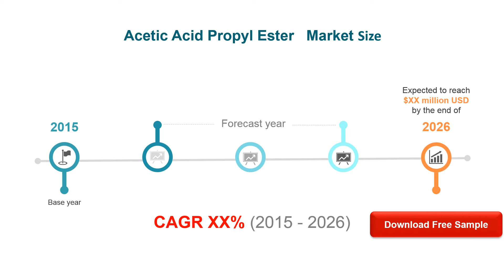Acetic Acid Propyl Ester Market Insights, Forecast to 2026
Acetic Acid Propyl Ester market is segmented by region (country), players, by Type, and by Application. Players, stakeholders, and other participants in the global Acetic Acid Propyl Ester market will be able to gain the upper hand as they use the report as a powerful resource.